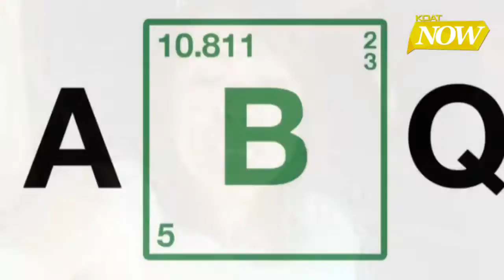This bar is inside an RV, and you can 'cook' your own cocktail